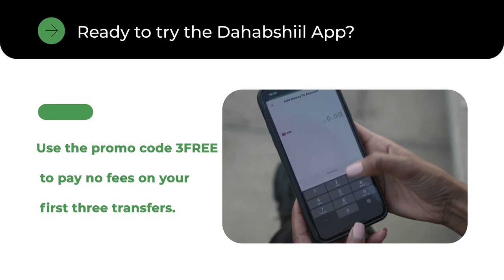"Maanta laga bilaabo waxaan go'aamiyay in dhamaan shaqadii BBC Somali laga joojiyay..." Wasiir Koore